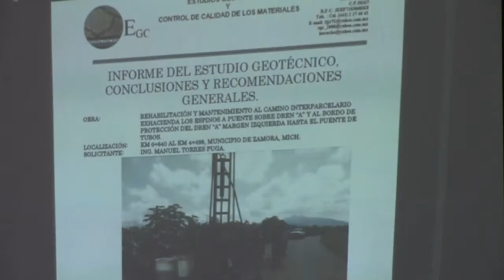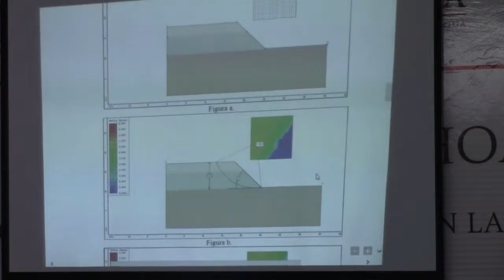Informativo Tavandú - Reunión de autoridades con productores